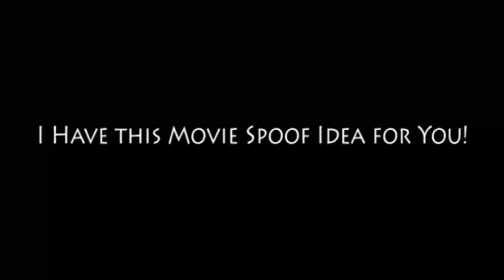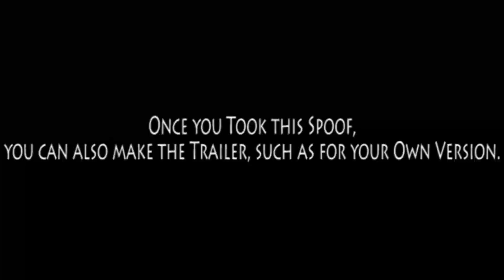Dannygor (A Request for CoolZDanethe5th)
Other casts:
- Announcer - Alan-A-Dale (Robin Hood; 1973)
- Blind Woman - Kala (Tarzan; 1999)
- Buzz Offman - Iago (Aladdin; 1992)
- Carl Cristall - Horton (Horton Hears A Who; 2008)
- Royal Guards - Roscoe and DeSotto (Oliver and Company)
- Heidi - Judy Hopps (Zootopia)
- Dr. Holzwurm - Blu (Rio)
- Dr. Holzwurm's Igor - Rafael (Rio)
- Dr. Herzschlag - Boog (Open Season)
- Dr. Herzschlag's Igor - Elliot (Open Season)